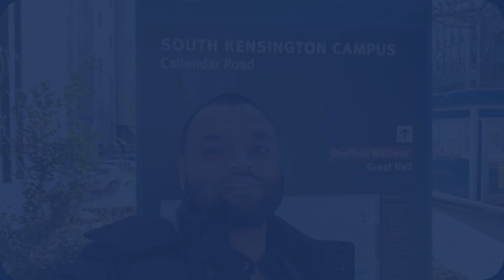DG CEO visited UK Institutions | DG Study World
Want to Study in the UK?  The UK is one of the best places for higher studies. DG Study World will help you to find Top Universities/Colleges, Programs, Fees, Cost of Living in the UK. Make Your Dream of Studying in the UK Make True! Apply now!

DG CEO visited UK Institutions | DG Study World | DG World

🏯 World Top Ranking Colleges / Universities-
✔️ Intake: January 2022
✔️ Scholarship: up to £5000
✔️ MOI, IELTS, Duolingo, SET, TOEFL  & OIETC accepted
✔️ 100% Free Application Facility
✔️ 100% Free counseling
✔️ No File Opening Cost
✔️ Scholarships Available
✔️ Post Study Work Permit
✔️ Part Time Work Opportunities
✔️ Spouse Can Go Along
✔️ FREE One to one Consultancy
✔️ FREE Institution & Course Selection
✔️ FREE Career Mapping & Pathways
✔️ FREE Worldwide University Admission
✔️ FREE Worldwide Visa Assistance
✔️ FREE Online or distance Learning Advice
✔️ FREE Consultancy on Scholarship
✔️ FREE Pre-Departure Services
✔️ FREE Post Departure Services

You can visit our Office :
🏨 DG World Head Office:
140 Mile End Road
London, E1 4GL
United Kingdom
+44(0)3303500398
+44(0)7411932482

🏨 DG World Sylhet Office:
1 & 24 , 2nd floor
Golden Tower, Amberkhana
Sylhet, Bangladesh
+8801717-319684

Dhaka Office:
🏦CIS Tower, Level-7, House-5, Road-9,
Sector-10, Uttara, Dhaka, Bangladesh

About : We aim to provide high quality services to students in order to improve their chances of enrollment into a wide range of courses at various Institutions around the Globe. DG Group was established in 2009 and has since become one of the most successful student recruitment agencies in the UK. It was merged with DG World in 2016. Our UK headquarters in the heart of London, we operate in 55 countries 90 locations through our associates offices, Consultant, Ambassador and Regional Representatives through our UK HQ direct supervision. ​